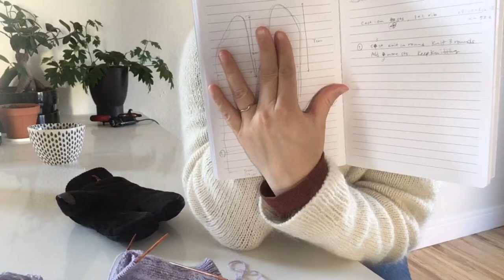Knitting Vlog: Knitting a wooly layer🧤 for my bike commute in Canada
Instragram @justahumbleknitter
Ravelry: JustaHumbleKnitte (no "r" at the end)